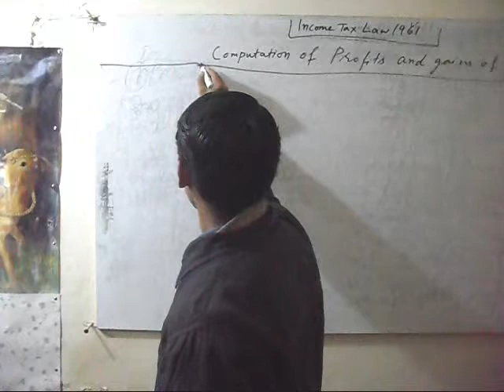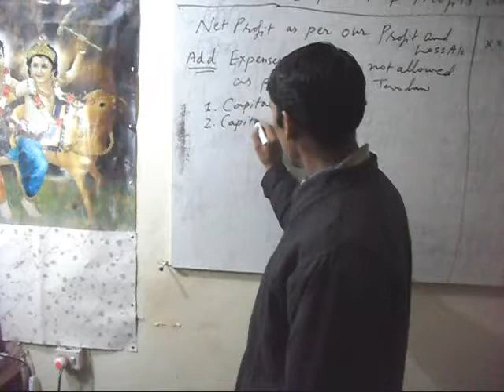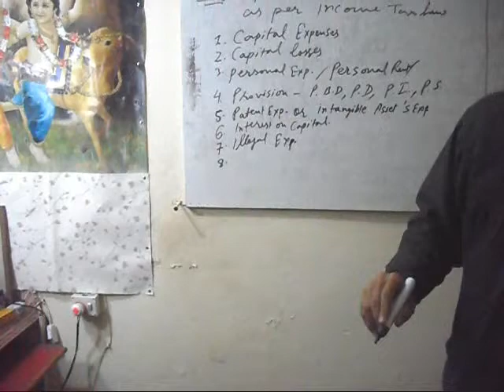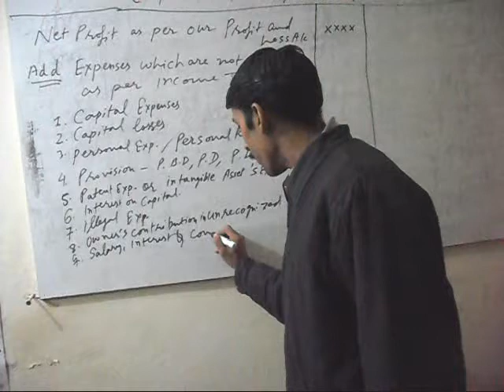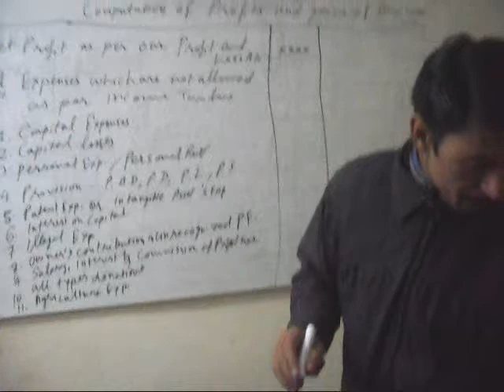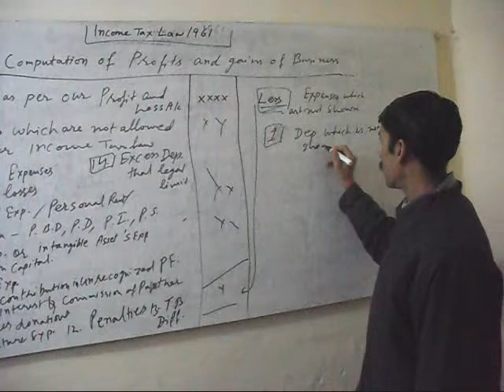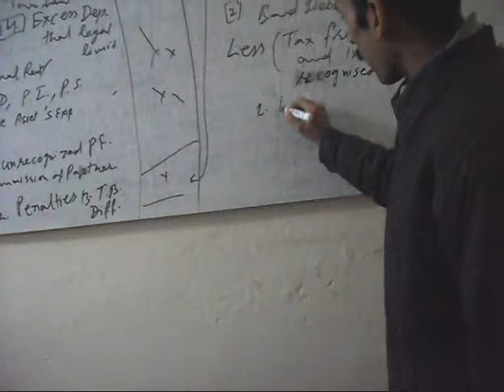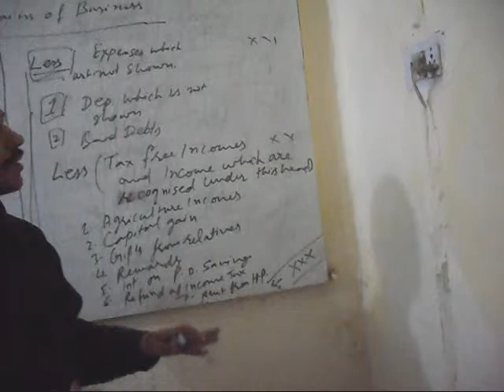Income Tax Law in India - 3rd Lecture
This video is the part of teaching of income tax law 1961. In this part, I will teach you to compute net profit which will be taxable.